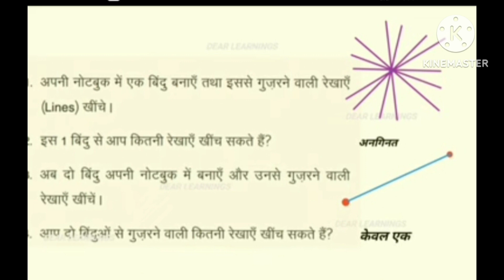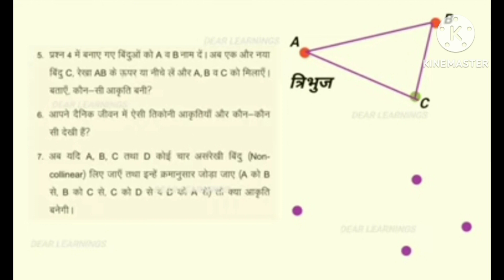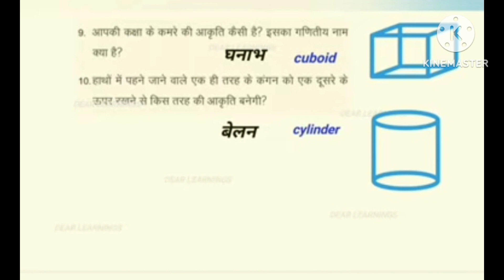hamara ganit 2023-24||class 6 to 8||Mission Buniyaad||हमारा गणित कक्षा 6 से 8 मिशन बुनियाद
X
Description
Mission Buniyaad Day 26 Maths worksheet Hmara
Ganit 6 to 8
Tfud|Mission Buniyad
Follow Dear Learnings on:
Nehakashyap-ws1fp
2023-24 hamara ganit class 6 to 8 mission buniyaad